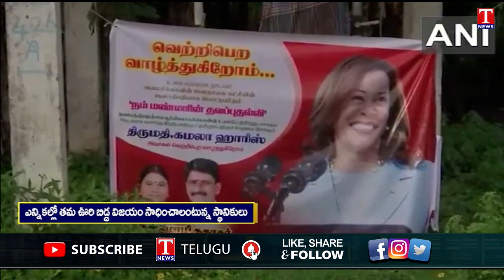US Elections: కమలా హారిస్ గెలుపు కోసం భారత్‌లో పూజలు | T News